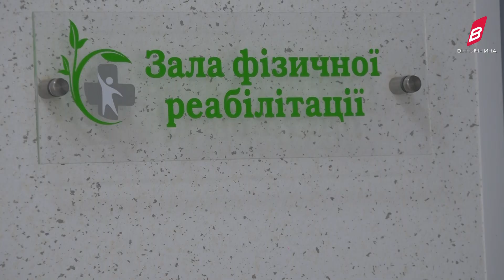Фахівці Центру нейрореабілітації «Олсвіт» провели семінар-тренінг для колег з інших міст України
Як забезпечити високоякісний реабілітаційний процес пацієнтам, які перенесли інсульт, черепно-мозкові травми, травми спинного мозку, операції по видаленню пухлин головного та спинного мозку, травми верхніх та нижніх кінцівок та, адаптувати їх до життя, показали фахівці Вінницького Центр нейрореабілітації «Олсвіт».